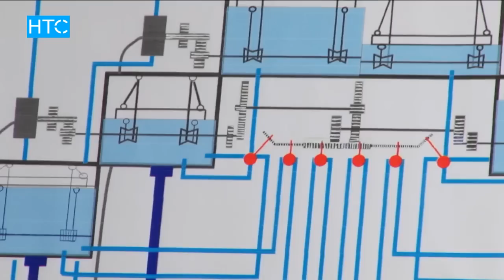Чилистен / #25 / 10.06.16 / НТС / ОЙЛОП-ТАБУУЧУЛАР